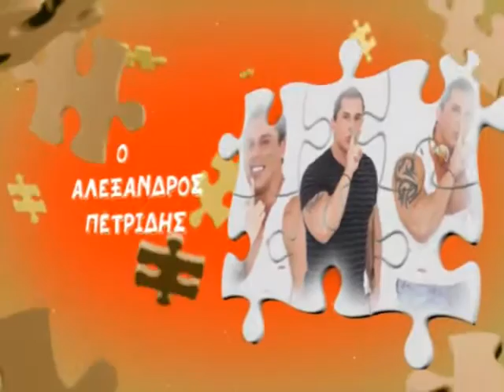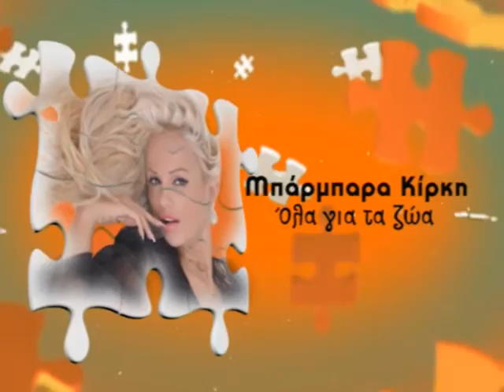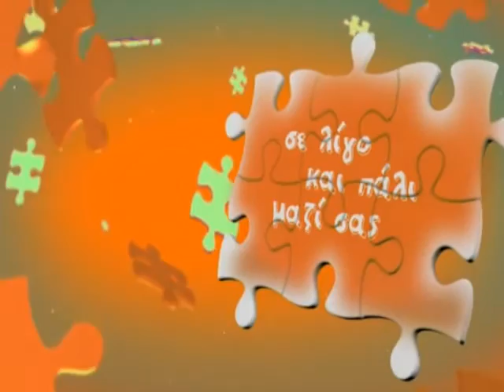MI MOU PEIS -XRISTIANA RAZI -AGGELOS LADAS SM